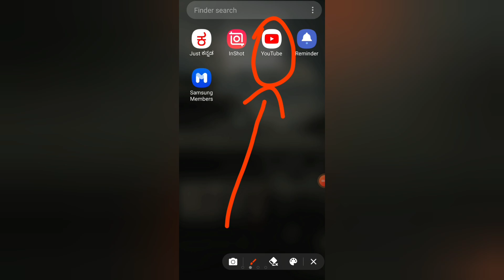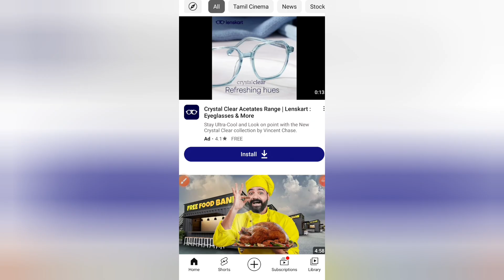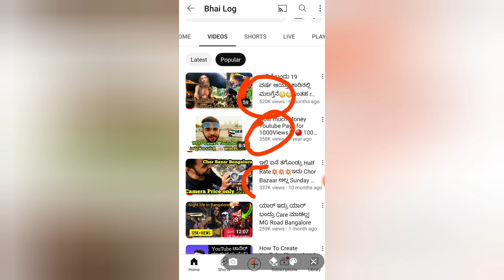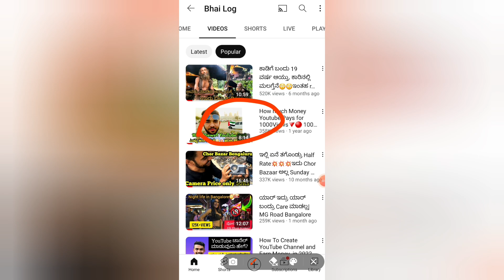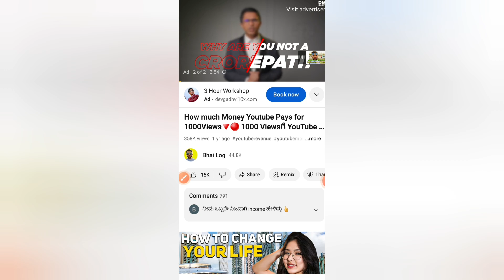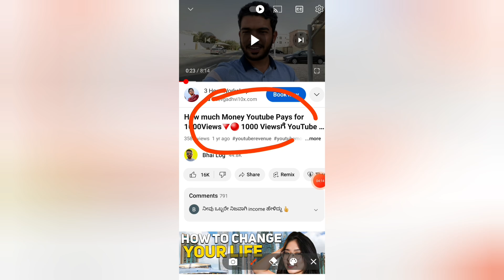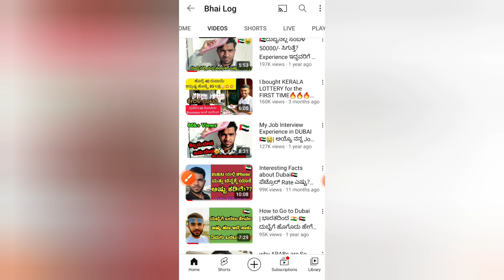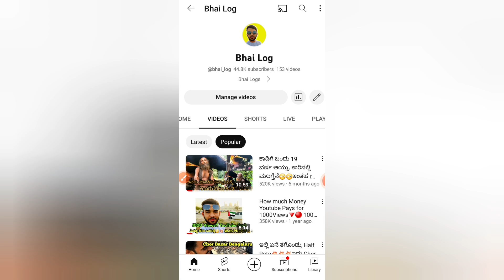YouTube ನಲ್ಲಿ ಈ Idea Use ಮಾಡಿ | video Viral ಮಾಡಿ💯